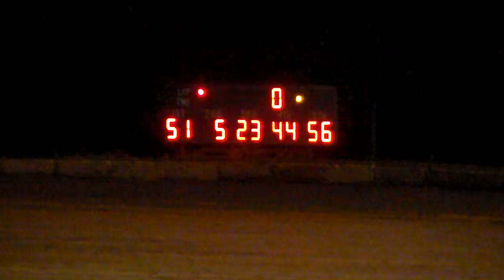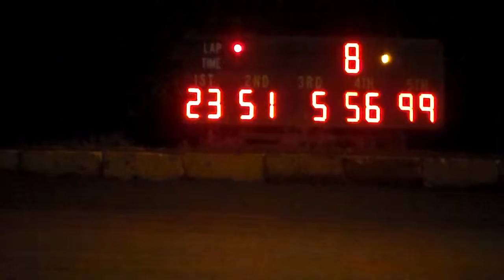Friendship Speedway(OPEN WHEEL MODIFIED)Part2 of 2) 10-11-14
#23 Buck Stevens, #51 R.J.Otto, f5 Richard Clew, #56 Greyson Stevens, #99 Jordan Sands, #5 Chad Holbrook, #44 Jeff Parsons